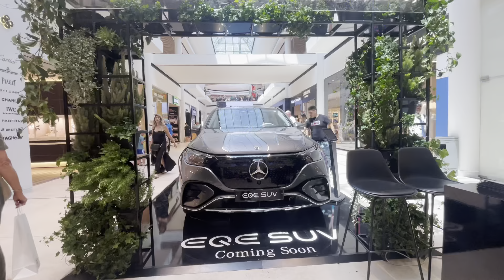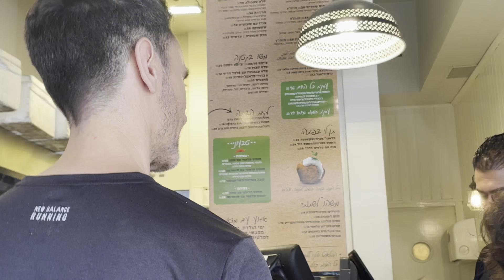Falafel Israel street food |ramat Aviv mall| simple vlog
Zara and manga sale special